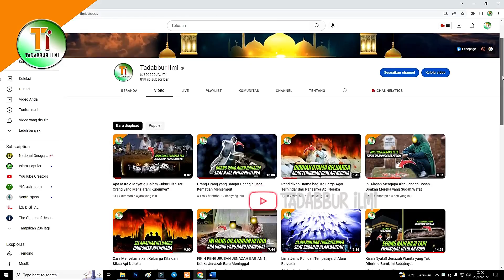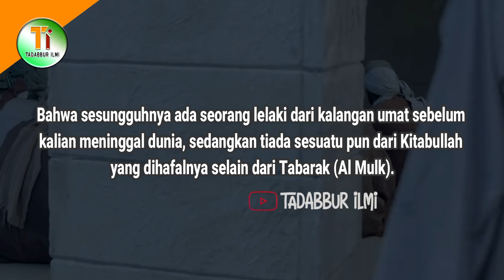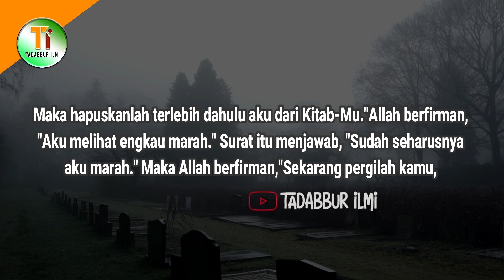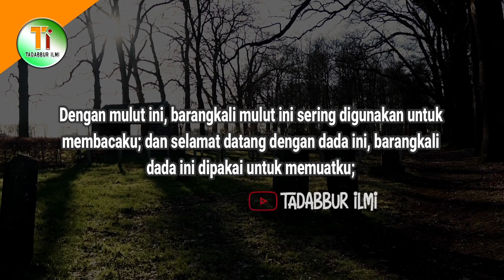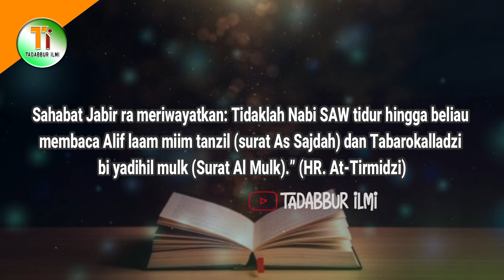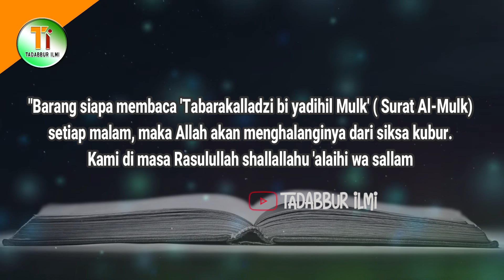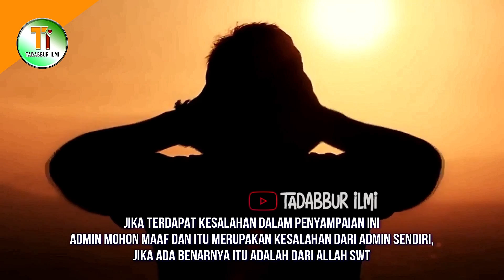Kisah Pembelaan Surah al-Mulk Kepada Mayit di Dalam Kubur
Siksa kubur dan nikmat kubur adalah dua hal yang sudah disiapkan oleh Allah di alam kubur. Bagi orang-orang yang beriman dan banyak beramal soleh maka nikmat kuburlah yang ia dapatkan, sebaliknya, bagi orang yang ingkar terhadap perintah Allah dan rasulnya maka siksa kuburlah yang ia dapatkan. Selain itu, salah satu amalan yang dapat menyelamatkan seseorang dari siksa kubur adalah dengan rajin membaca surat al-Mulk. Orang-orang yang rajin membaca surat ini kelak dialam kubur akan dibela sehingga terhindar dari azab kubur. Lantas, kapankah waktu terbaik untuk membaca surat al-Mulk? Bagaimana Pembelaan Surat Al-Mulk kepada pembacanya? Mau tau jawabannya, simak ulasannya dengan menonton video ini hingga akhir.